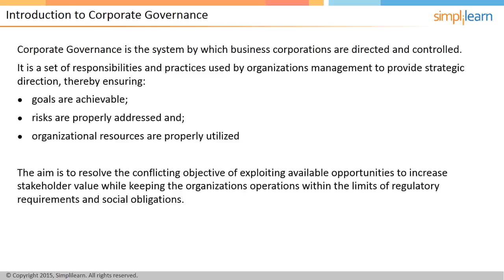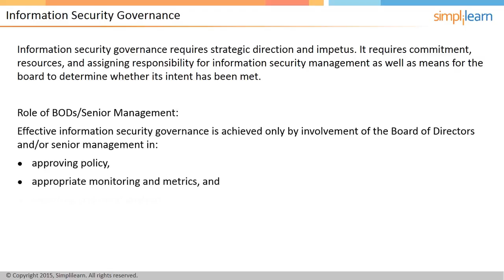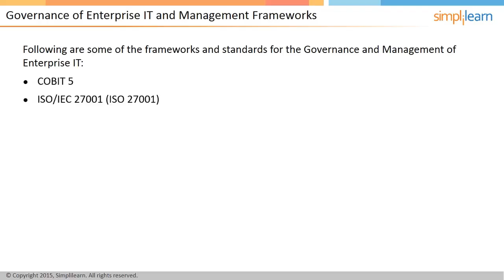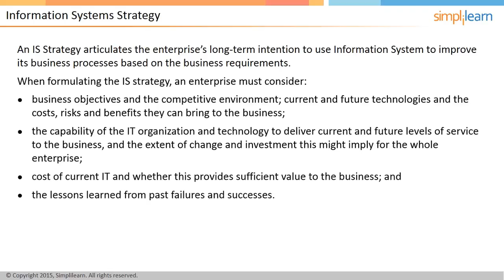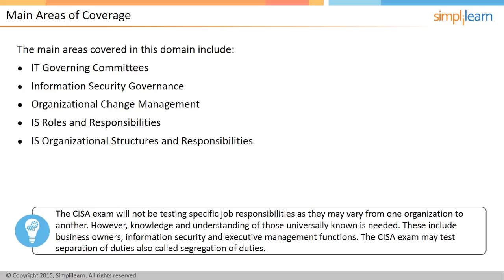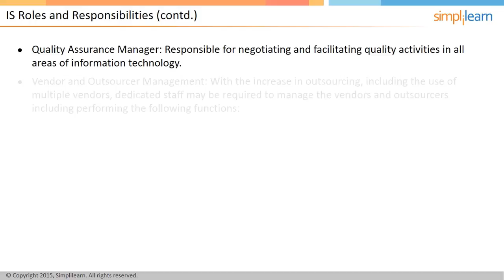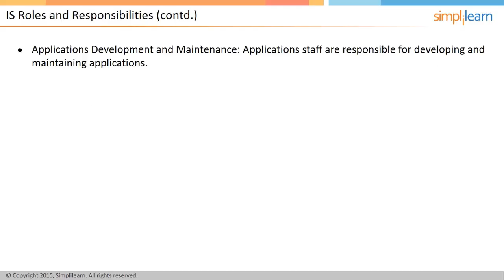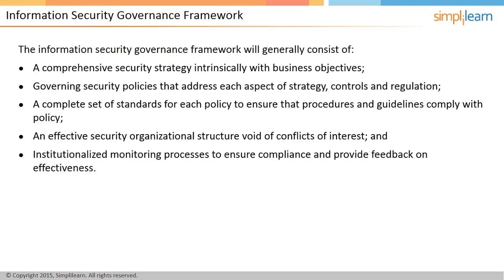CISA Domain 2 | Governance And Management Of IT | Simplilearn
✅ Key Features
- 8X higher interaction in live online classes conducted by industry experts